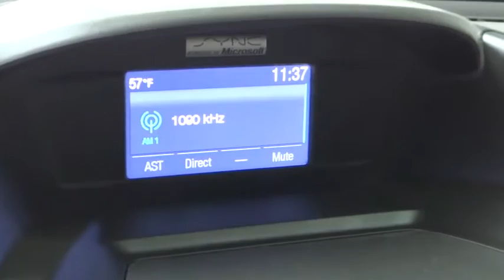2015 Ford Escape Costa Mesa, Huntington Beach, Irvine, San Clemente, Anaheim, CA PJ8397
2015 Ford Escape

LOW LOW LOW MILES!!! ONE OWNER, CLEAN CARFAX AND IN THE WRAPPER!! NO NEED TO SEARCH ANY MORE BECUASE YOU WON'T FIND ANYTHING NICER THAN THIS ONE!!! Equipped with some super cool features such as Backup Camera, Parking Sensors. Power Panorama Roof and SYNC w/MyFord Touch & SYNC Services. Well cared for. Great MPG! This is a 2015 Ford Escape with only 11k miles. This vehicle is Magnetic Gray with Charcoal interior and is in jaw dropping condition.Be the talk of the town when you roll down the street in this great-looking 2015 Ford Escape. This SUV is nicely equipped with features such as Backup Camera, Parking Sensors, Power Panorama Roof, and SYNC w/MyFord Touch & SYNC Services. Take some of the worry out of buying an used vehicle with this one-owner gem.We choose to take the stress out of the purchasing process. We work with third party sites to determine what is a fair price for our customers to ensure you will be happy with your buying experience. At Orange Coast Auto Group, we select only the best pre-owned vehicles to offer our customers. Our commitment to your peace of mind is our #1 priority.That's why each vehicle has a certified quality inspection, 3-month, 3000-mile Power-train Warranty on each car, our 72-hour/250 mile Love It or Leave It return policy, free CarFax report and clean title guarantee. Shop Easy, Drive Happy!